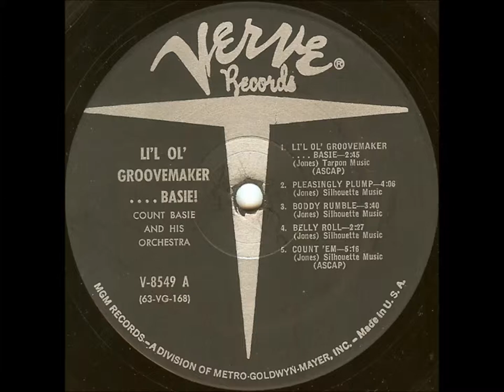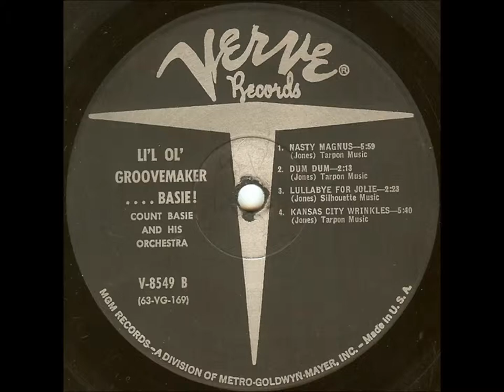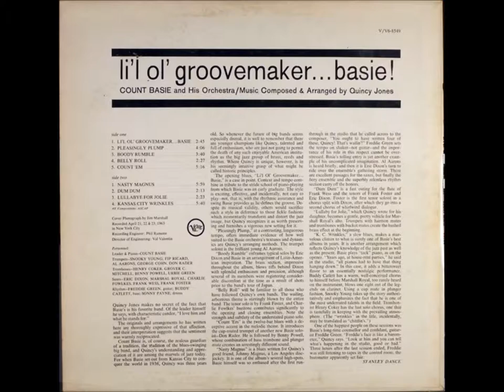Count Basie - Boody Rumble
Composed By, Arranged By – Quincy Jones
Solos: Eric Dixon, Count Basie
Piano, Leader – Count Basie, Drums – Sonny Payne
Double Bass – Buddy Catlett, Guitar – Freddie Green
Saxophone – Charlie Fowlkes, Eric Dixon, Frank Foster, Frank Wess, Marshall Royal
Trombone – Benny Powell, Grover C. Mitchell, Henry Coker, Urbie Green
Trumpet – Al Aarons, Don Rader, Snooky Young, Fip Ricard, George Cohn
Recorded April 21, 22 & 23, 1963 in New York City
Engineer [Recording] – Phil Ramone
Recorded By [Director Of Engineering] – Val Valentin
Photography By [Cover] – Jim Marshall